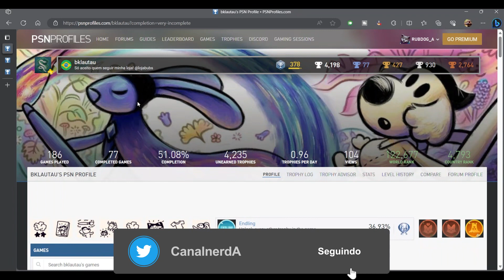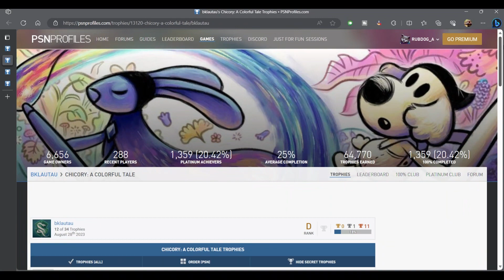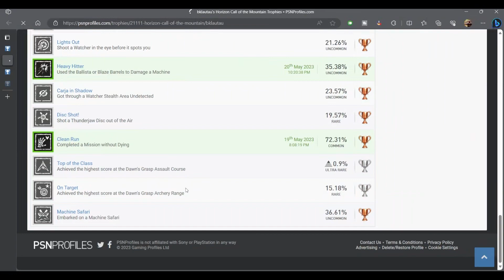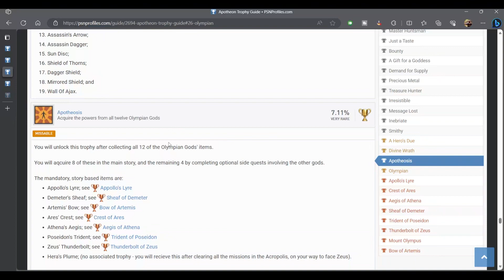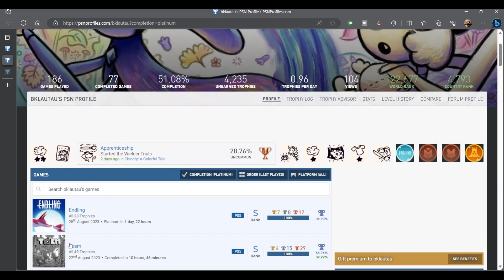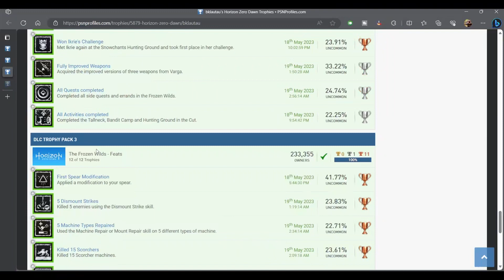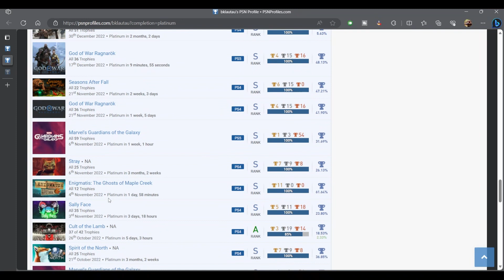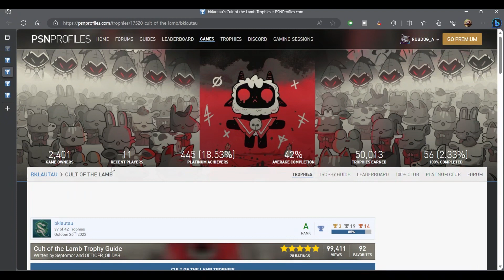bklautau | Análise de Card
Participe da próxima analise

0:00 - Boa Semana Pra Gente
0:30 - O que Está Jogando
12:59 - O Que Já Platinou
21:42 - O Que Fez 100%
23:00 - Platina do Card

💻 GOG: RubDog
💻 Steam: RubDog
🎮PSN: RubDog_U2
🎮XboxLive: RubDogU2